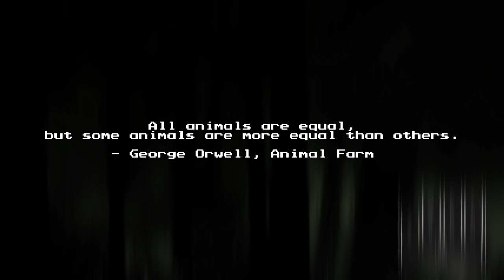FNAF SL Custom Night Golden Freddy Very Hard 10/20 COMPLETE - No OXYGEN w/ 8% Power Left + SOUND!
Golden Freddy Very Hard AKA 10/20 Mode Custom Night complete with NO OXYGEN! This was completed for Five Nights at Freddy's: Sister Location, and shows gameplay of me reaching 6AM for the Golden Freddy V Hard Mode. SPOILERS: I have also included the final scene AKA minigame for FNAF SL that shows Michael Afton talking about William Afton's mission for him to find and free Michael's sister and the other animatronics with his famous quote "I am going to come find you"

Beating this mode grants you the 4th and final star for FNAF SL. You might have noticed that I already have the achievement of 4 stars, and this is because I already beat this game and posted footage up, but I forgot to do a sound check before recording, D'OH! This video has sound, so please enjoy the tenseness of me beating this mode by playing as efficiently as I can with my power.

I have rendered this video with night vision so that you guys can see what the heck is going on on the screen as I am playing. Hopefully this can give you an idea of how to beat Golden Freddy v hard mode. Keep an eye out for a tutorial that I'll be releasing soon showing all the strategies and tactics that helped me beat Golden Freddy V Hard not only once, but twice! This will be a very in-depth guide that will help show you how to get past and deal with all the animatronics and complete the Golden Freddy V Hard Custom Night.

For those who don’t know, Scott Cawthon, the developer, was not able to reach 2AM on V Hard Mode for Golden Freddy. He hasn't released any news of him playing the game recently, so who knows if he got any further?